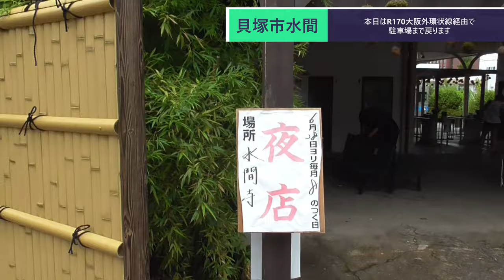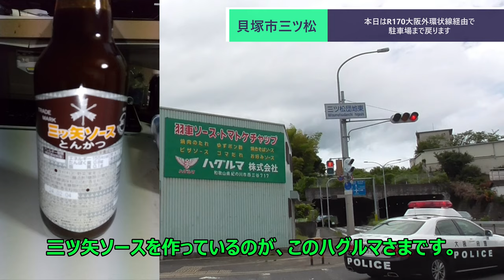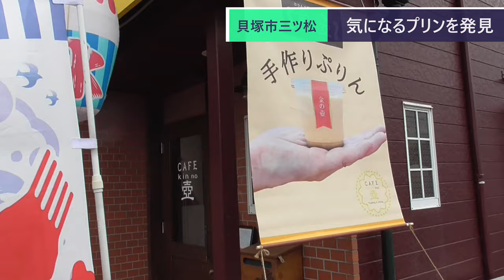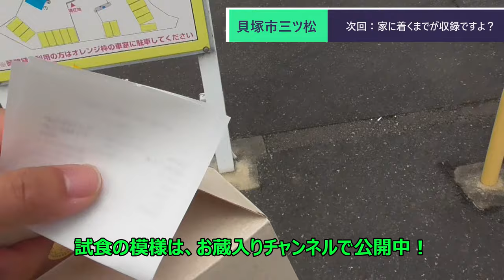ST078'49 駅発散歩：水間観音駅から国道170号線経由で駐車場へ戻ったら、途中にあった金の壺カフェのプリンが絶品だった件【西園寺鉄道便乗企画：水間鉄道・貝塚市完全制覇の旅】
当動画関連サイト・チャンネルはこちら↓
ハグルマ株式会社さま

関連動画はこちら↓
ST078'49補　金の壺カフェの手作りプリンを食べて悶え歓喜する山田の様子【西園寺鉄道便乗企画：水間鉄道・貝塚市完全制覇の旅】

ST043'PV　急がば回り過ぎた　四日市発紀勢本線経由難波行きの旅シリーズCM